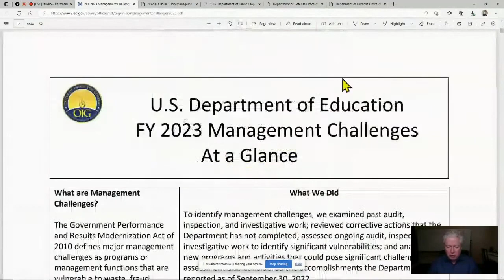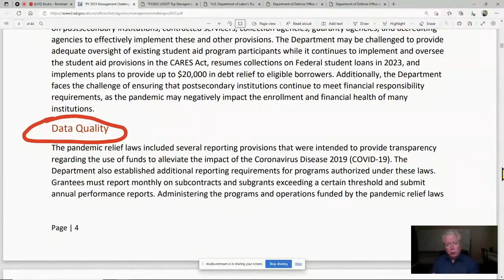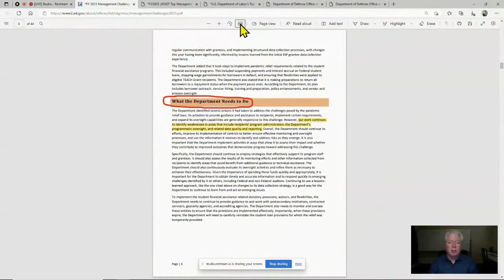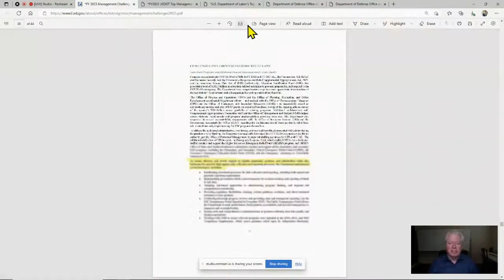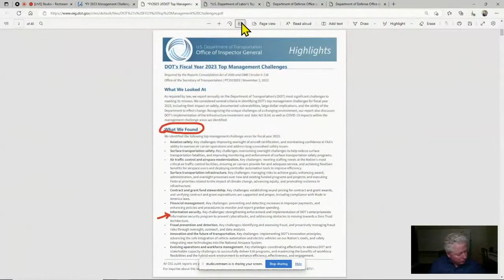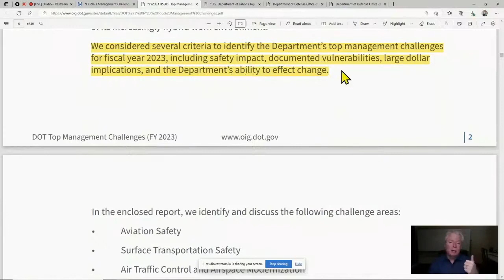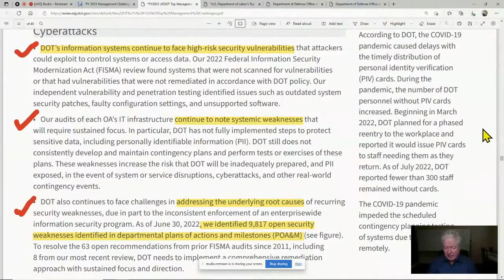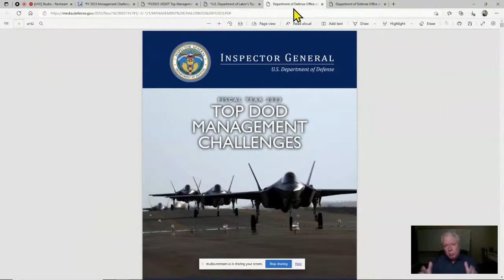The Ultimate Government Contracting Guide to Finding Federal Agency Management Challenges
🔥 OIG reports are business development goldmines. The US Office of Inspectors General publish annual reports that specify and summarize the most urgent management challenges facing agency leadership. These reports help business developers understand the pain points of federal customers.

✅   Watch the training to learn:
• What are OIG annual reports?
        Examples:
         3:19 ➣   Dept of Education FY 2023 Management Challenges
         11:17 ➣ Dept Transportation FY 2023 Top Management Challenges  (DOT)
         17:53  ➣ DoD FY 2024 Management and Performance Challenges (FY 23 in video)

• How can government contractors use the information  in OIG reports to find agency management challenges?

🔥 Strategic documents describe agency challenges, weaknesses and opportunities where small businesses may bring solutions to their problems.

🔥 Use this information to build a more focused executive summary. Weave their challenges and reference this throughout your proposal content.

➡️  RELATED TRAINING :  Federal Capture | How to Identify and Understand the Buyer Challenges

• U.S. Department of Labor’s Top Management and Performance Challenges November 2022

✅  WHAT ARE INSPECTORS GENERAL?
Federal IGs prevent and detect waste, fraud, and abuse relating to their agency’s programs and operations, and to promote economy, efficiency, and effectiveness in the agency’s operations and programs. OIGs are located within their agencies but must conduct their audits, investigations, evaluations, and special reviews independently from their agencies.

✅  WHAT IS OVERSIGHT.gov?
Oversight.gov  includes a publicly accessible, text searchable repository of reports published by IGs.

• @Department of Education Office of Inspector General Strategic Plan for FYs 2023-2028

👉  GovCon Chamber president Neil McDonnell provides FREE federal sales and Business Development training every day live 12N EST on YouTube and LinkedIn.  Join our government contracting trainings community.
✅  HOST and Your Guide to Government Contracting   | Neil McDonnell, President of GovCon Chamber of Commerce and author of "SPIN Selling for Government Contracting"